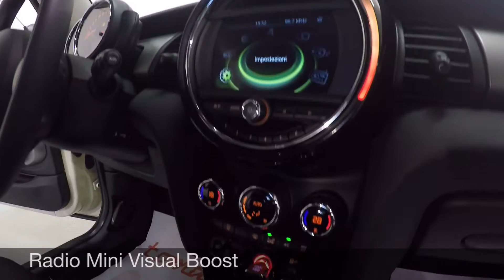Mini 1.2 One 55kW Semestrale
Mini 1.2 One 55kW, Semestrale, 4500km, Cerchi in lega da 16" Loop Spoke - Argento (pneu. 195/55)